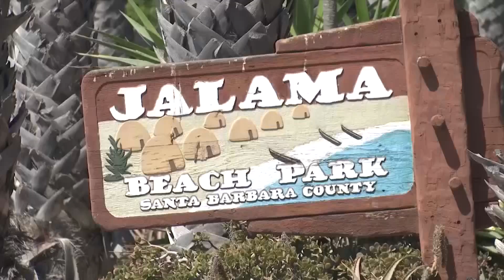Santa Barbara County approves $1.4 billion budget